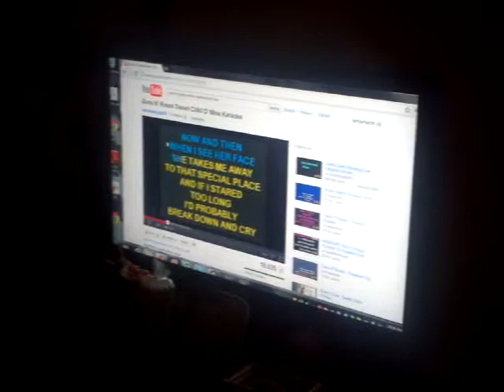Sweet child o' mine Karaoke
BBQ Karaoke with Coors beers